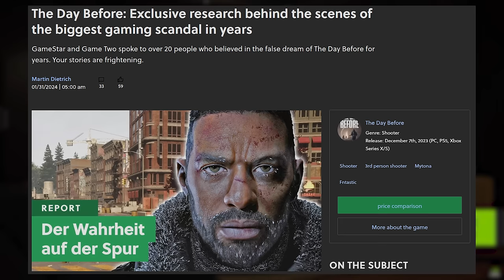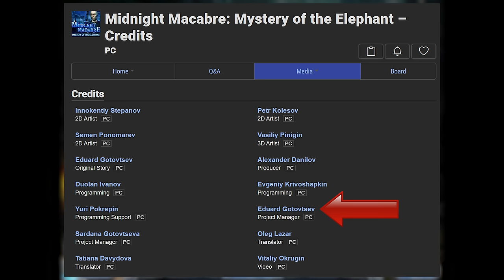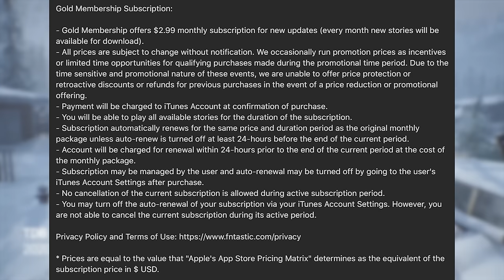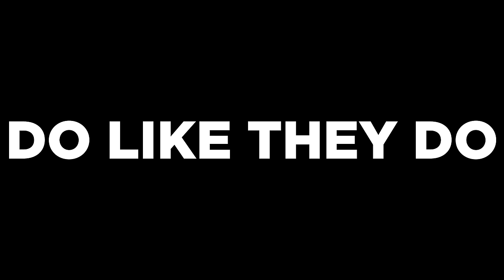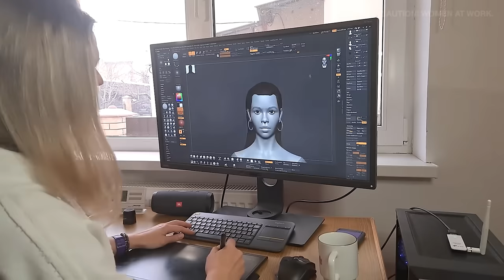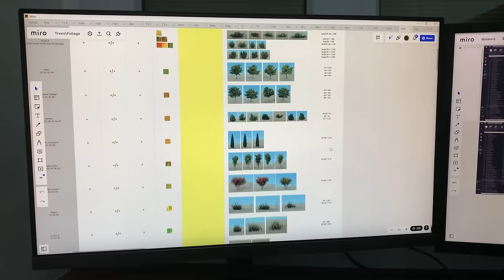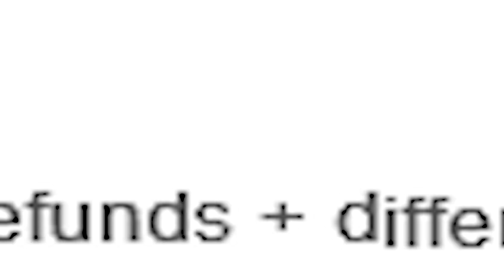The Day Before Was FAR Worse Than We Knew...(NEW Dev Info!)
The megalomaniacal clowns were WORSE than we knew.
Here's the latest in The Day Before News.
Thanks to a collaborative effort between German media outlets GameStar and Game Two, we now have more details from former employees as to what went down at FNTASTIC.
Their investigation was extensive, and brought to light many new details ranging from past releases to workplace conditions.  What they discovered was in a word, "inhumane."
Please use the chapters to skip around, and huge props to both teams for their investigative work!

CHAPTERS
0:00 - Intro & Welcome!
1:14 - The Collaboration
2:35 - What A Deep Dive!
3:34 - Follow The Wild Eight Money
4:31 - The 'Days' Before - Early Dev Work
5:25 - Propnight Proving Grounds
6:17 - The Bomb Drops
7:31 - Everbuilders? Another Abandoned Effort
8:33 - Continent Is EVIL!
9:24 - Volunteer Culture My A$$
10:23 - Why Do This?!
11:30 - Inhumane
12:05 - Fines & Salary Paybacks
13:21 - Beta Tests - What Are Those?
13:53 - MYTONA Finds Out...
14:54 - MYTONA Votes No!
16:00 - It All Falls Apart
16:55 - Consider Subscribing & Socials

Buzz Battalion Patrons:
🥇Jaymie Ridall
🥇Cartoonr BOY
🥇Thhrash
🥇gegejo99

Background Tracks
🎶 Punch Deck - Walk With The Fire